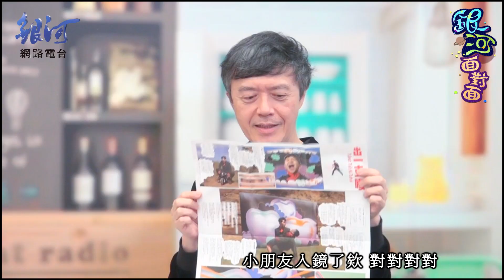邵大倫滿足假面騎士癮 變身大玩特攝風│陳樂融【銀河面對面】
邵大倫獨立自資發行全新創作專輯『出一支喙』，大倫在節目中透露新輯緣於「安定的心肝」這首獻給媽媽的感謝曲...
00:00 專訪邵大倫精采預告
08:43 清唱「來相褒」～
09:35 國寶級陣容加持「來相褒」  主持人大讚新輯雅俗共賞
12:41 陳建瑋量身創作「變身」  原來大倫是假面騎士迷
15:46 清唱「變身」～
19:05 模仿三連發～劉德華/費玉清/蕭煌奇
22:38 寫下「安定的心肝」謝母恩  李壽全大師跨刀製作
25:39 清唱「安定的心肝」～

邵大倫滿足假面騎士癮 變身大玩特攝風 專訪節目